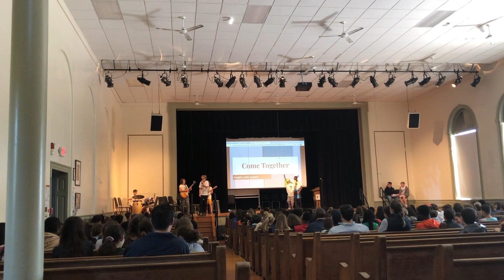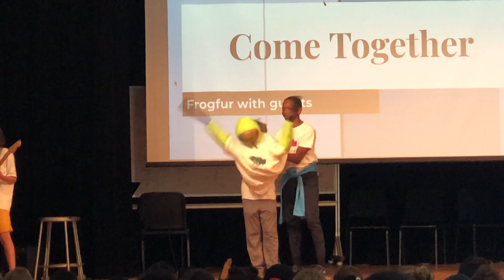Come Together- Cover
This is Frogfur's interpretation of The Beatles' "Come Together". Played live at the GFS talent show. Want merch? I am sure you do. We may add additional costs for shipping.
Video Credits:
Guitar: Luca Capecchi (left), Jasper Mosley (right) ( IG @jasperemile)
Vocals: Tate Jensen (IG @potateo_jensen)
Drums: Addison Goldner (IG @goldner1addi)

Sir Corpsington: Operated by Gavi Gilbert-Trachman and Joshua Matthews
Footage courtesy of:
Anonymous
Anonymous
Anonymous
Evan Kean
Audio courtesy of:
Anonymous
Anonymous
Edited by Luca Capecchi